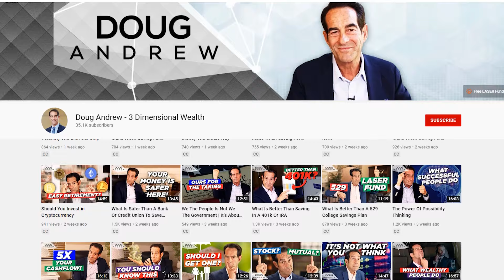How Much Money Do You Need To Start An IUL Policy? What Is The Minimum And/Or Maximum?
Do you want to have good rates of return that will double your money? Do you want to know how? Get an IUL policy today and design it for you to accumulate millions of dollars! In this video, I’m going to address how much money you need to start an IUL policy and what is the minimum and or maximum amount.

Doug Andrew

00:00 Intro & Summary
01:21 Why Indexed Universal Life Was Designed
02:31 What Happens When You Structure An Insurance With The Least Amount Of Money Allowed
03:17 What Happens If You Put Your Money Into An IUL Policy
04:06 Who Can Have An IUL Policy
04:25 What Some IUL Policy Holders Want
05:09 Why Do People Want To Reposition Their Assets
05:35 What Is A Strategic Roll Out
06:00 Why People Want To Have An IUL Policy
06:51 How Much Can I Put In To Set Up An IUL Policy
07:04 What IUL Professionals Will Determine When You Meet With Them
07:31 What To Do If Don’t Have Lump Sums Of Money
08:35 What Can I do To Set Up An IUL Policy
09:25 What Is The Structure Of An IUL Policy On The Spectrum
10:10 What Is The Reason Why You Structure Your Money
11:10 What To Do To Know More And Be Prepared To Meet An IUL Professional